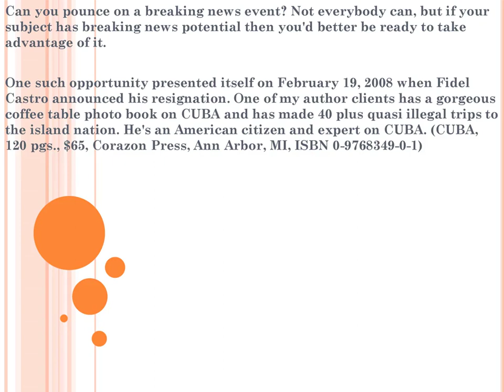NewsWatch TV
NewsWatch is your trusted source for breaking consumer, technology, travel, health, and entertainment news. NewsWatch is privately produced by Bridge Communications, and is not owned or operated by any networks on which it is broadcasted. NewsWatch airs on the AMC Network and the ION Network.